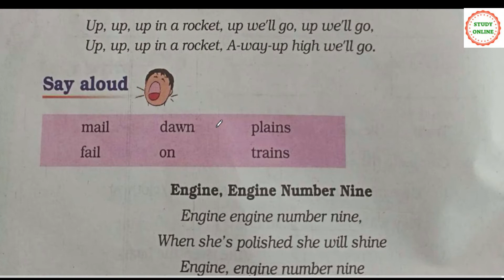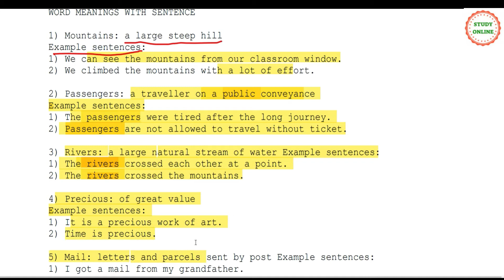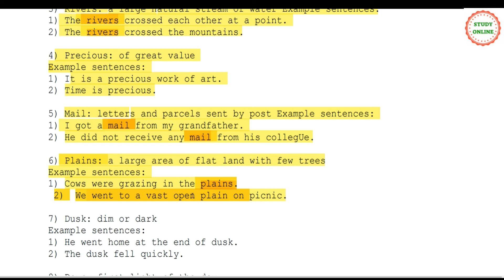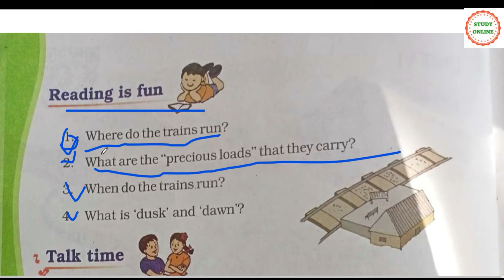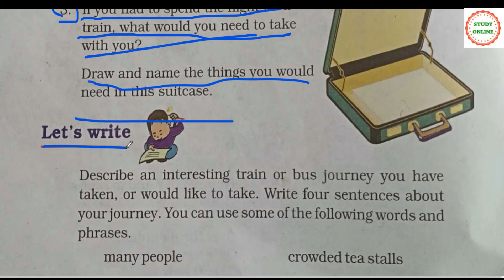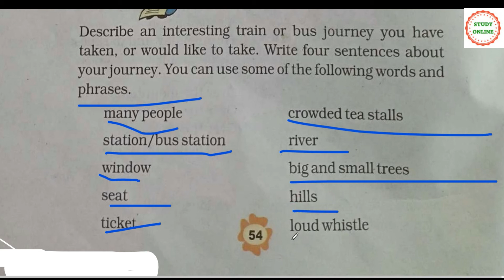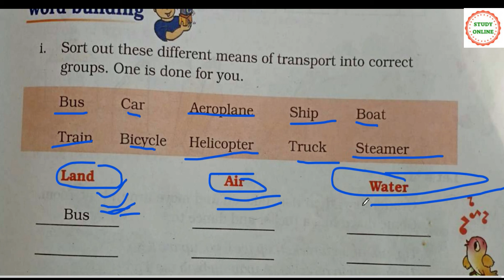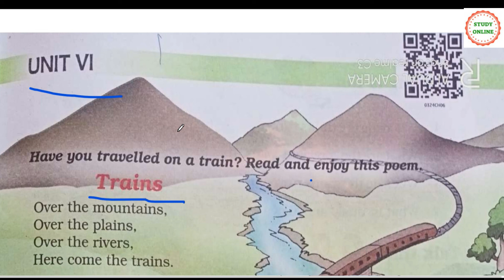Question Answers | Trains | Poem Unit VI | Class 3 English | Marigold | CBSE NCERT Book 3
Friends
In this video you will find question answers of the poem Trains, Reading is fun, talk time, word building, fun with paper, say aloud, word meaning and make sentence .
Stay safe at home and keep learning
Thankyou

Link for the poemTrains :
My Laptop